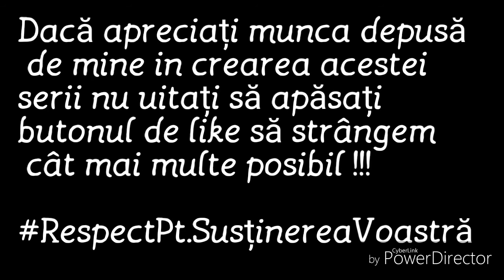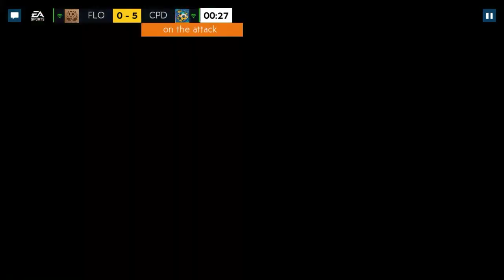ECHIPA NAȚIONALĂ A ROMÂNIEI ( 101 OVR ) ÎN FIFA MOBILE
☆ Bine v-am gasit la cel mai asteptat video al anului !
☆ Video in care, construiesc selecționata României si incerc sa o duc la 120 chem si 100+ ovr ; avandu-l ca si vedeta pe Gheorghe Hagi !
☆ Pana la următorul video toate cele bune, BYE !!!